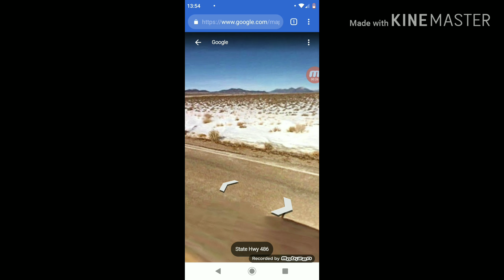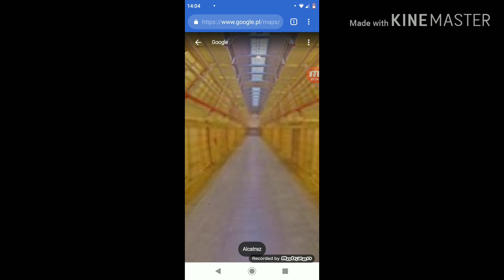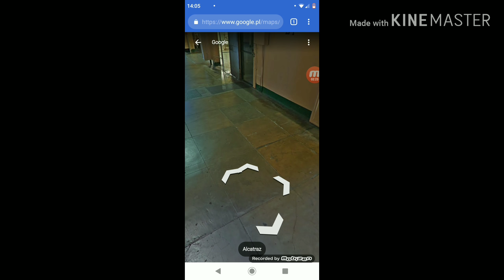Ciekawostki google maps